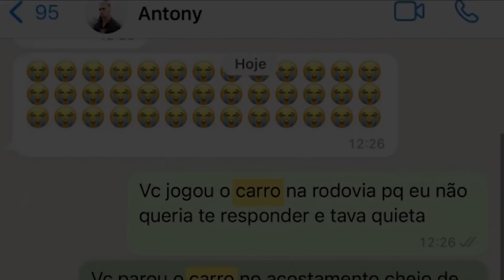Gabriela Cavallin diz que foi agredida por Antony quando estava grávida e fala sobre a perda do bebê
Em junho de 2022, a primeira agressão física de Antony a Gabriela teria acontecido em uma balada luxuosa na zona sul de São Paulo. A jovem influenciadora revela ter denunciado o ex-namorado por medo de ser agredida e ameaçada novamente. Segundo ela, as agressões eram recorrentes durante a gravidez dela. No mês de julho de 2022, a influenciadora perdeu o bebê. “Maior tristeza e culpa da minha vida”, disse a jovem.